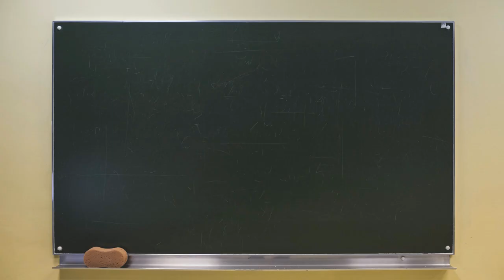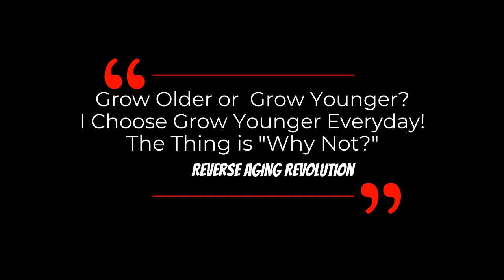Can We Take BERBERINE With METFORMIN? | Dr David Sinclair Interview Clips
Dr David Sinclair talks about berberine, it’s benefit and whether it has additive effect when taking with Metformin together.

Metformin and berberine, two versatile drugs in treatment of common metabolic diseases